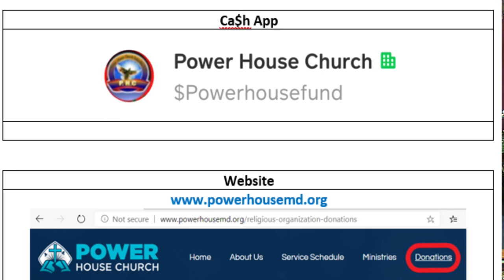What Holy Communion Reminds US - Pastor Geoffrey Gatambia - Power House Church of Beltsville MD